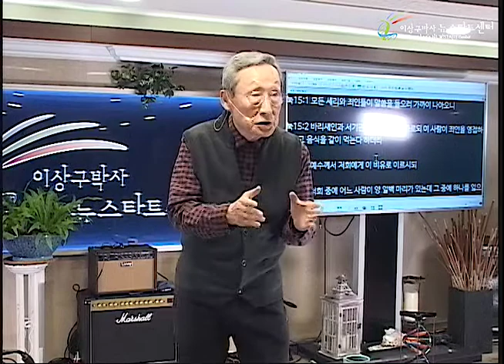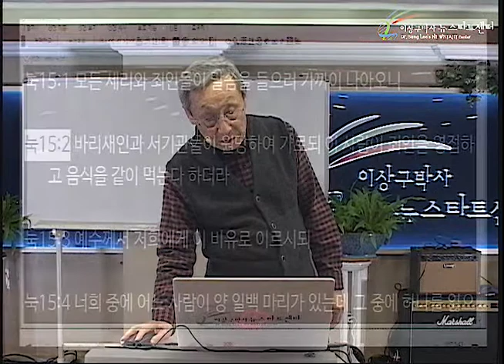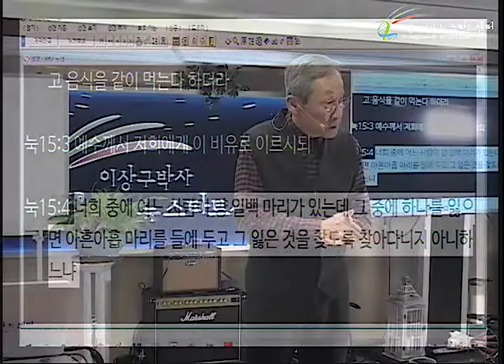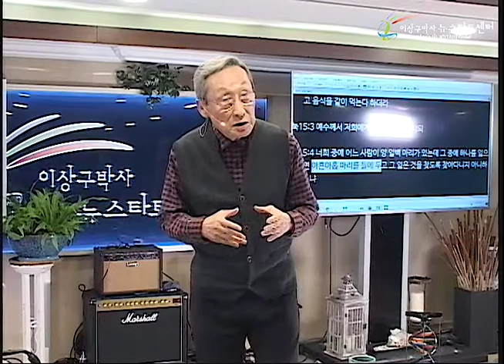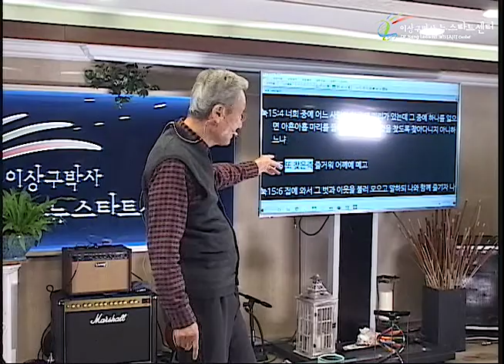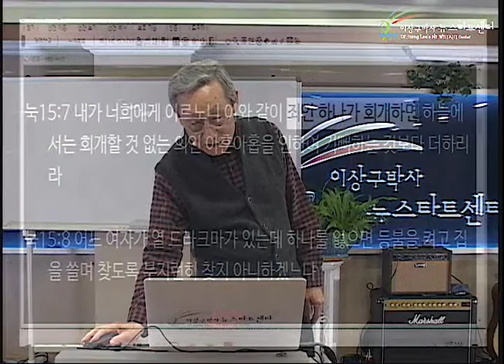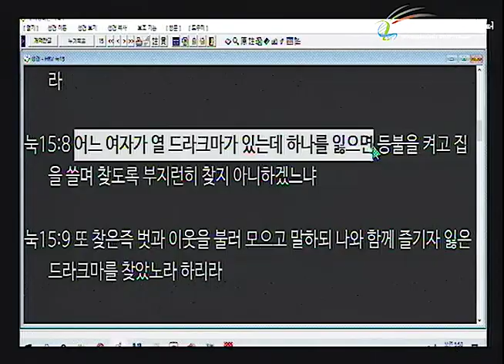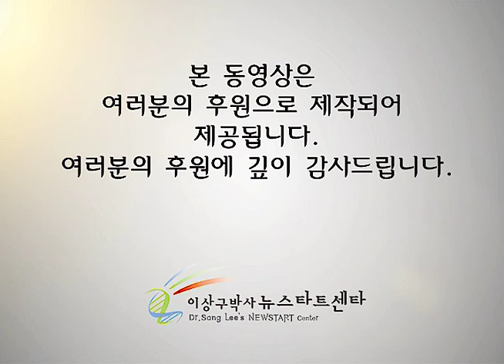H248 13 세리와 죄인들을 구원하시다